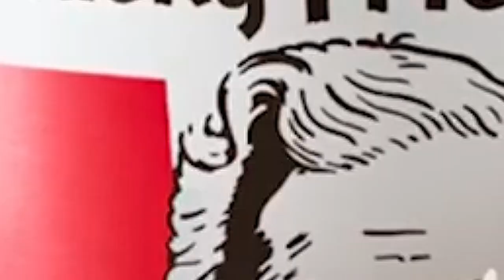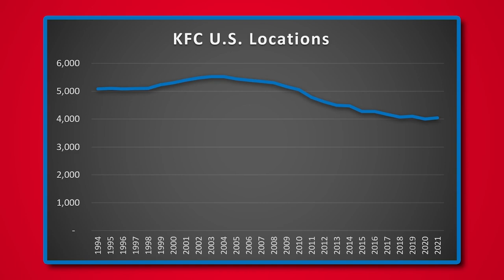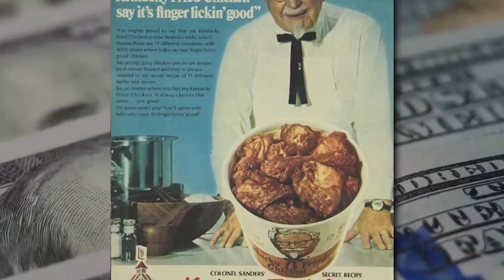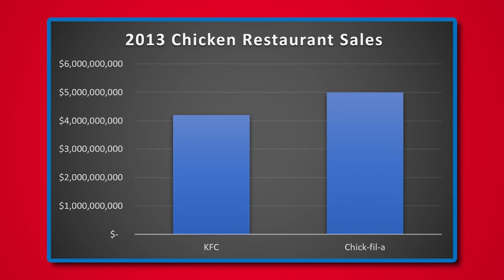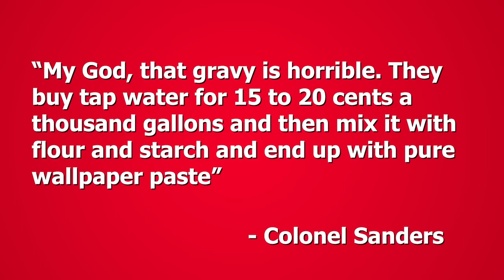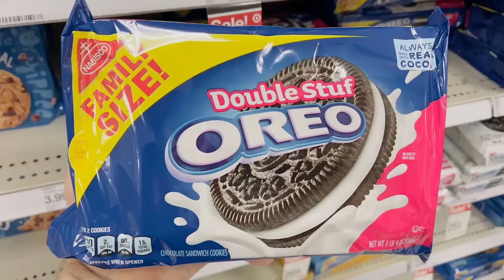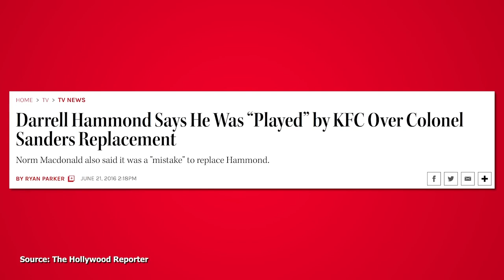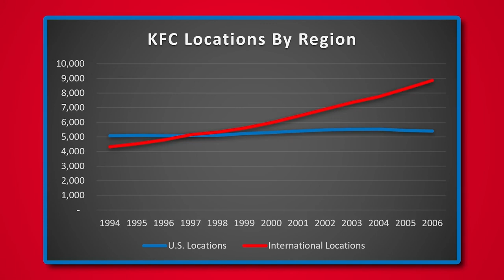KFC in Decline- What Happened?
Kentucky Fried Chicken isn't the "go-to" fast food chicken restaurant it used to be. "The Colonel," Harland Sanders, who started KFC, has seen what was once one of the best ideas to come out of Kentucky and once widespread business decline over the years. The story of how Colonel Sanders started KFC, why he hates KFC, and why KFC sued Colonel Sanders is very dramatic.  But we will try to figure out the main reasons for their popularity decline.

Kentucky Fried Chicken is one of the most well-known American brands. For decades, families from all over the country have gathered around the dinner table to share a bucket of the original recipe with mashed potatoes, gravy, and biscuits. I'm sure I'm not the only one who has good memories like that. They used to be the best example of a successful fast-food chain.

It's one of the biggest stories in fast food, and there's a lot to look at. Today, I will talk about how KFC has changed over the years, focusing on the different owners and the five most significant reasons for their decline.

Colonel Sanders was the first owner of Kentucky Fried Chicken. He was a fascinating man who had an exciting life.

When he turned 40, he opened a 142-seat restaurant/motel nearby. This was the start of the business that became Kentucky Fried Chicken.

In the 1950s, he focused almost entirely on expanding the idea by franchising. In 1952, he opened the first franchise in Utah, and four years later, he went on the road full-time to try to convince people all over the country to open their own KFC restaurants.

A group of investors bought the company for $2 million and promised Colonel Sanders a $40,000 a year salary if he continued to be the face of the company and make public appearances to get people excited about the brand.

KFC was bought by Heublein for $285 million. Heublein was a company that made popular alcoholic drinks like Smirnoff Vodka. Over the next ten years, they kept finding people to open even more restaurants.

During the 1970s, he often complained about the food at their restaurants, saying that many changes had been made to his original recipes. For example, he noted that KFC had the worst fried chicken he had ever seen.

In 1982, R.J. Reynolds, the biggest cigarette company in the United States, bought KFC and the rest of Heublein.

But after only four years, they sold KFC to Pepsi for $850 million.

All the restaurants that Pepsi owned were spun off into a publicly traded company called Tricon, later renamed Yum Brands. Tricon bought and sold other fast-food concepts and even tried co-branding many of them under the same building, but KFC remains today.

Inspired by Company Man The Decline of KFC…What Happened?